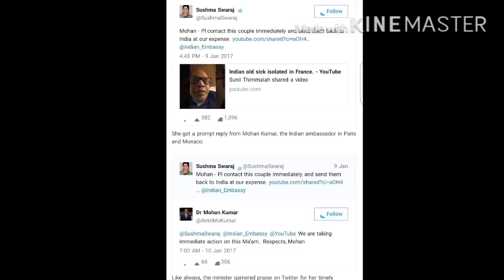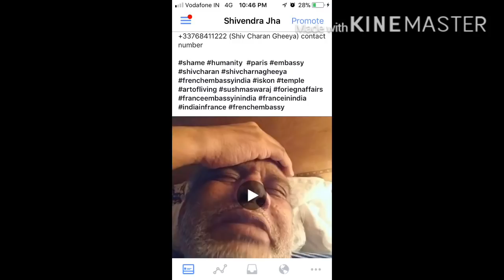Share This - Help An Indian To Return To India ! Oldage Home Needed ! Shiv Charan Gheeya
दोस्तों इस विडीओ को केवल देखे नहीं बल्कि शेयर भी करे आग की तरह फैला दे इसे हर whatsapp ग्रूप में ! अगर आपके दिल में ज़रा भी मानवता है !
यह पोस्ट शेयर करते समय अपने पोस्ट में इन लोगों को PMO India Narendra Modi Sushma Swaraj India in France (Embassy of India, Paris) French Embassy in India / Ambassade de France en Inde को टैग करना न भूले !

यह एक भारतीय व उसकी पत्नी का मामला है जो फ़्रान्स में फँस गये है ! इनका नाम है शिव चरण घिआ !दोनो अत्यंत बीमार व लाचार है उम्र के इस पड़ाव में है कि वो कुछ नहीं कर पा रहे !बेड पर पड़े रहते है खाना तक नहीं बना पाते ! फ़्रान्स में भी कोई इनकी मदद नहीं कर रहा ! ना वहाँ की एंबेसी सपोर्ट कर रही ! इसकोंन मंदिर व आर्ट ऑफ़ लिविंग के लिए जीवन भर काम कर चुके इस व्यक्ति को अब वो लोग भी सपोर्ट नहीं कर रहे ! आप लोगों  गुज़ारिश है की आगे आए व  सहयोग दे एक भारतीय को भारत वापस आने में!🙏🏻

For Contribution-